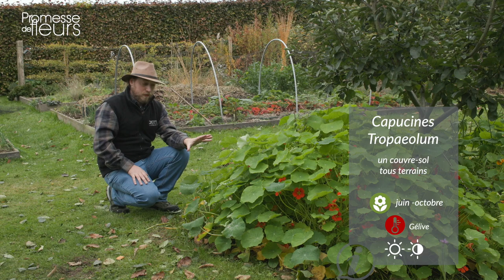Coup de cœur : Les Capucines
Bonjour et bienvenus à tous dans cette nouvelle vidéo. Aujourd'hui Oliver nous parle des Capucines.

La Capucine a tout pour plaire !  Elle est très facile à semer ou à planter, pousse rapidement, fleurit de juin aux premières gelées, s’étale librement pour couvrir le sol, habiller une bordure ou s’élancer à l’assaut du moindre support. Bref, la capucine est une polyvalente !